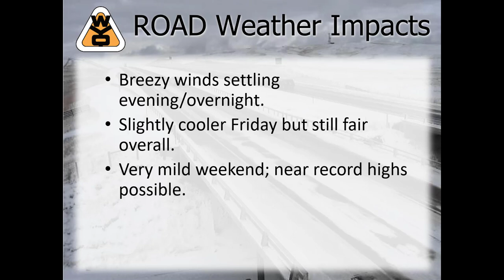PM Video Briefing 03 24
A short video discussing weather and road impacts tonight through Friday plus a look into the weekend.